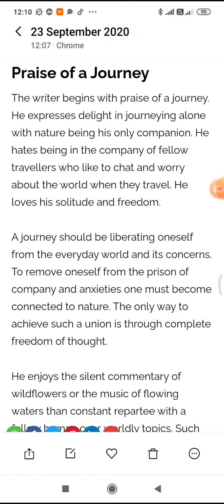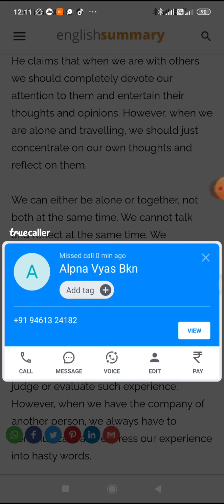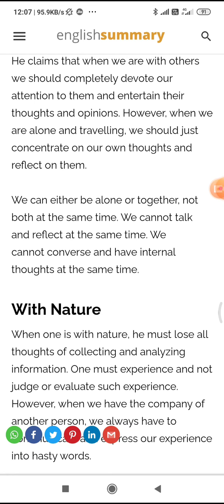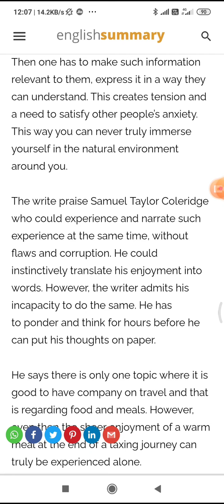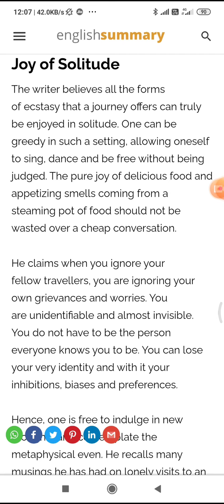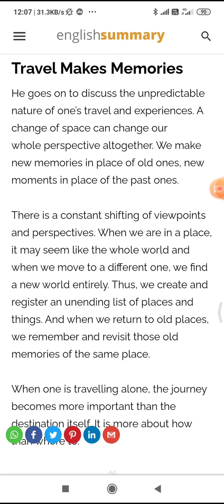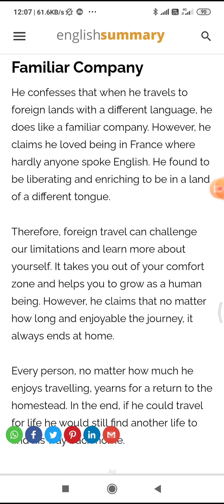BA part 2 on going a journey by Raman gupta